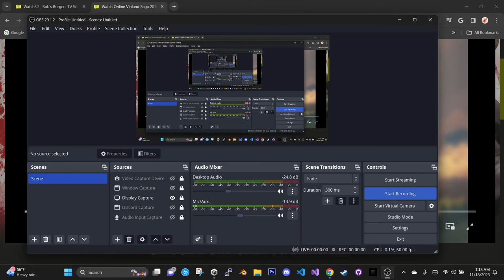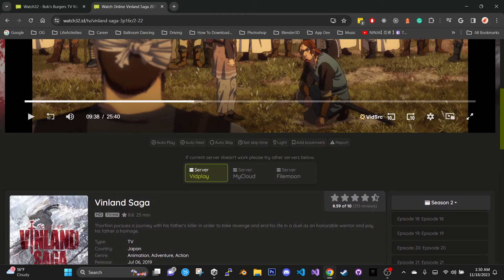Vinland Saga is Pure Trash - There are too many (cloud/clout chasers) copy pasted reviews.